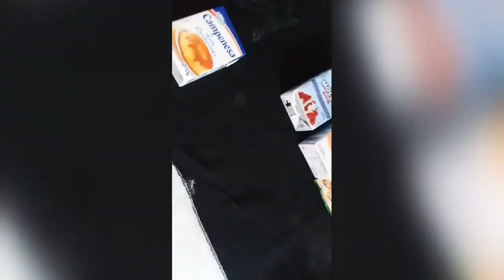Gelatina Diferente muito saborosa Rápida e fácil de fazer uma ótima dica pra sobremesa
Ingredientes
 Caixa de creme de leite
Usei a metade
1 caixa de leite condensado da pequena
1 sachê de gelatina com sabor.
Água
Modo De preparo e só acompanhar o Vídeo.
Deixa Seu comentário sobre oque você  achou

Meu nome e Samara Tenho 23Anos .
sou casada tenho uma filha de 1 Ano e11Meses. sou Paraibana da Cidade de Sao Vicente do Serido.
somos uma Familia Bem simples.
mas Gracas A Deus muito Abencoada Cheia De Saude.
 AmoTrazer Videos Rotineiros. Cm Comedias. para o Youtube.
 compartilhe com familiares amigos colegas e faca parte da Nossa Familia

um grande abraco fiquem com Deus

bjs